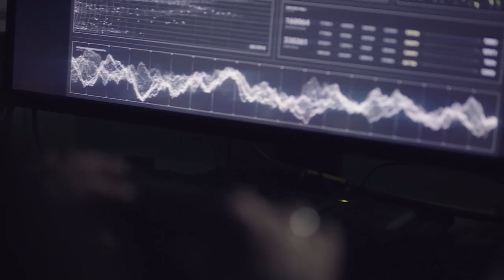Renault R.S. 2027 Vision I Renault Sport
Avec ce concept futuriste, Renault souligne ainsi sa volonté d’engagement à long terme en F1 pour continuer à jouer un rôle majeur dans le développement d’une compétition au coeur de laquelle le pilote a retrouvé toute sa place.